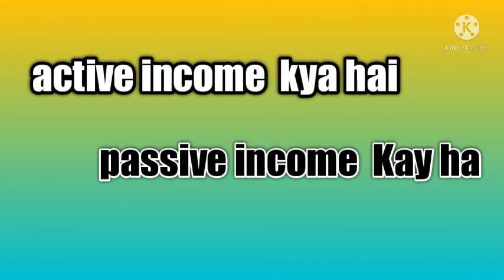पैसे दो प्रकार से कमाए जाते है active income or passive income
paise do Prakar se kamae Jaate high active income or passive income

mall91
mall91 motivation
mall91 official
mall91 business
mall91 monthly income
mall91 withdrawal
mall91 app
mall91 se paise kaise nikale
mall91 gems use
mall91 Rohit Raj
mall91 new update
mall91 account kaise banaye
mall91 recharge kaise kare
mall91 app unlimited trick
mall91 telugu
mall91 tamil
mall91 malayalam
mall 91
mall91 se game khel kar paise kaise kamaye
mall91 kya hai
mall 91 new update
mall91 app
mall 91 new update 2021
mall91 app 2021
mall91 kya hai 2021
mall91 app se paise bank me kaise transfer kare
mall91 app se game khel kar paise kaise kamaye

_______________please___________________